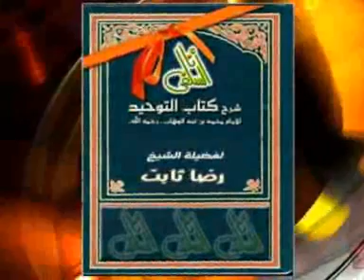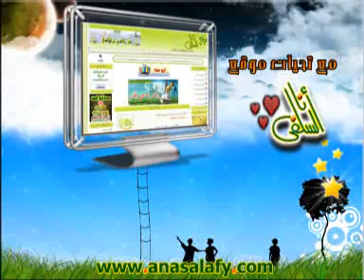003-شرح معني حديث معاذ بن جبل. (الجمعة 13-11-2009) .الشيخ/ رضا ثابت